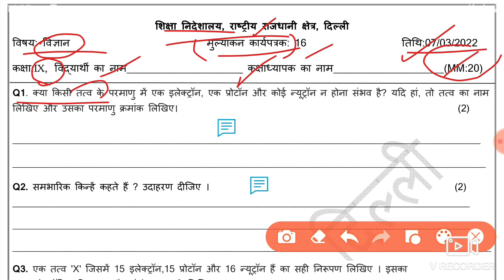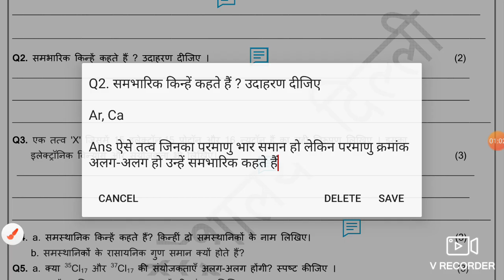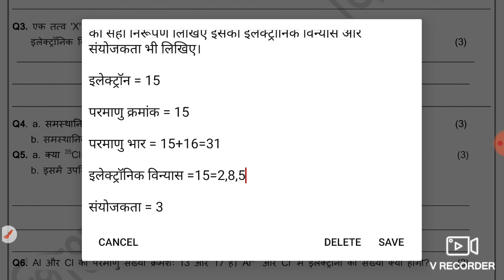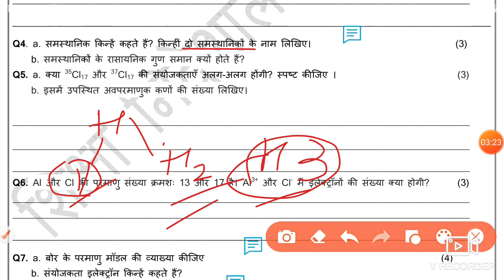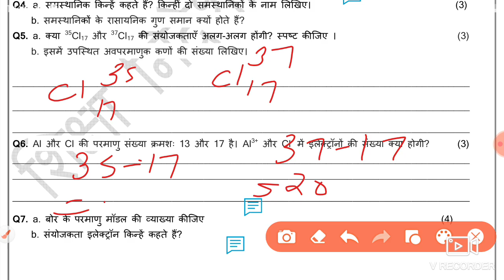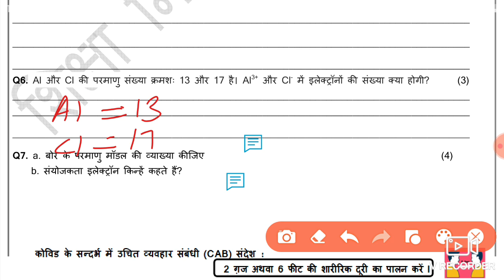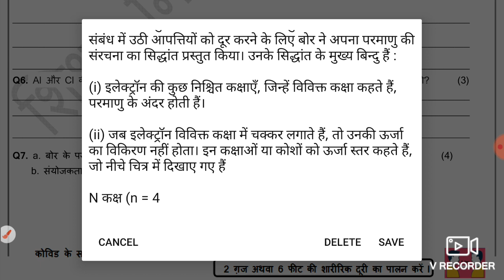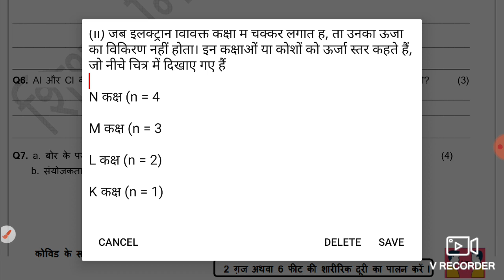Science Assessment Worksheet 16 Class 9(7/3/22)hindi Medium/Assessment Worksheet 16 Science today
Science Assessment Worksheet 16 Class 9 (7/3/2022) hindi Medium,Assessment Worksheet 16 Science Class 9 , Assessment Worksheet Science 16,

 Assessment worksheet Science 16 class 9,
 Science Assessment worksheet 16 class 9,
class 9 Science Assessment worksheet 16 hindi medium,
7 March Science Assessment worksheet 16 class 9,
  Science Assessment work sheet 16 class 9 hindi medium,
class 9 Assessment worksheet Science 16 hindi,
Science worksheet 16 class 9,
Science worksheet Assessment 16 class 9,

 7 March Assessment worksheet 16,
worksheet 16 Assessment science class 9 hindi Medium ,
aaj ki Worksheet 16 Assessment hindi medium,
aaj ki class 9 Assessment Worksheet 16,
7 March class 9 Assessment Worksheet 16,
7 March Worksheet 16 class 9 hindi medium,
 Assessment Worksheet 16 Science ,
7 March worksheet 16 Science ,

 Science Worksheet Assessment 16,
Assessment worksheet 16 class 9 hindi medium,
7 March Assessment aaj ki worksheet 16,
 Science class 9 worksheet 16 hindi medium,
 7 March Science worksheet 16 class 9,
9 class Assessment Science worksheet 16,
 today class Science 16 worksheet hindi medium,
Assessment aaj ki worksheet 16 hindi medium,
 aaj ki Science ki worksheet 16 class 9,  Assessment worksheet 16 class 9 doe,
 7 March worksheet 16,
doe Assessment worksheet hindi medium 16,
7 March today worksheet 16 science ,

🤗🤗🤗Thanku🤗🤗🤗